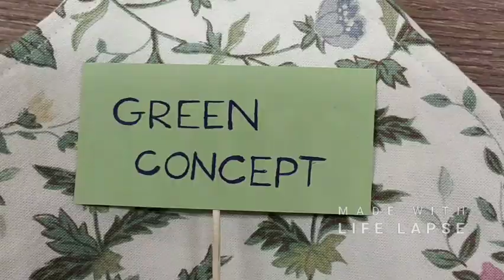Reusable zero waste Sandwich wrap with PUL from Green Concept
Replace Fresh foil and alu foil with this reusable Sandwich wrap, which is lined with PUL, aka Polyurethane Laminate Fabric.

It's

. waterproof

. breathable

. flexible

. can be machine-washed up to 60 °C

. can be cleaned with soft detergent

. food safe

Alltogether: it's perfect for a sandwich wrap 💚💚💚